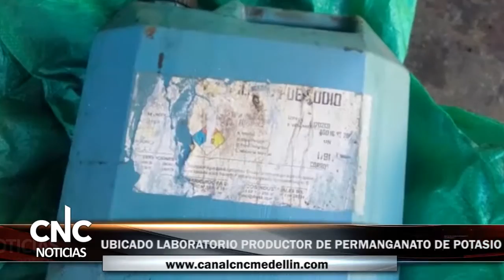CNC Noticias - Ubicado laboratorio productor de permanganato de potasio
Emisión: Agosto 22 de 2016